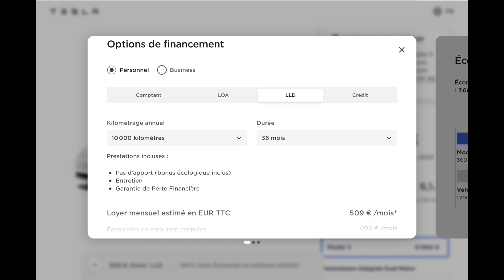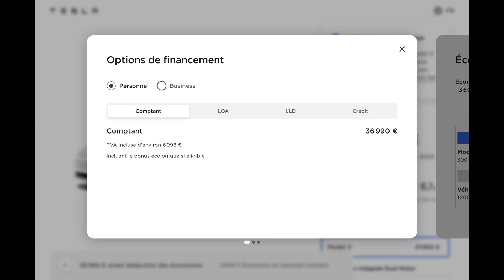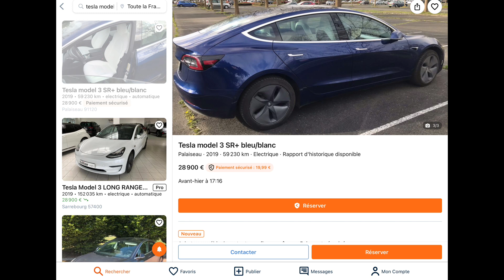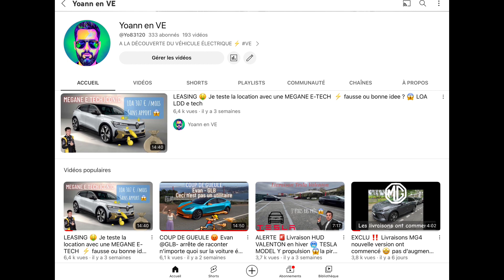Comment financer sa TESLA MODEL 3 / Y 💰 LOA LDD comptant ou crédit ⁉️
Dans cette vidéo, je réponds d’une manière simple à une question simple qui était posée ￼sur Facebook ou une personne se posait la question, quel était le plus attractif pour financer son model Y ?

Que ce soit le model Y ou le model 3, ils sont dans des prix similaires, donc le raisonnement s’applique pour les 2.

Par contre, à mon humble avis, cela ne s’applique pas pour d’autres marques comme par exemple pour la MG4 à mon sens, il est préférable d’acheter une standard et de louer plutôt une Luxury qui étant donné est plus cher va les côtés plus.

Et vous vous êtes plutôt achat ou location ? ￼

Si la vidéo vous intéressé, je ferai d’autres comparatif avec d’autres marques.

Merci 🙏🏼